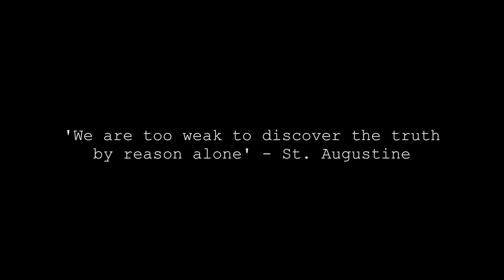Natasha Walsh, Lara Addison, Samuel Ashberry, Dominic Short - Rook